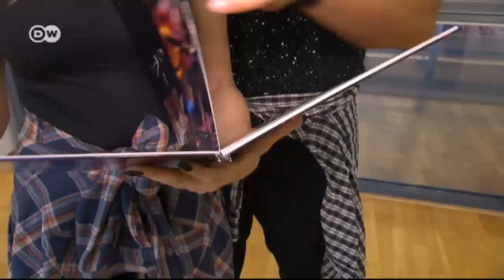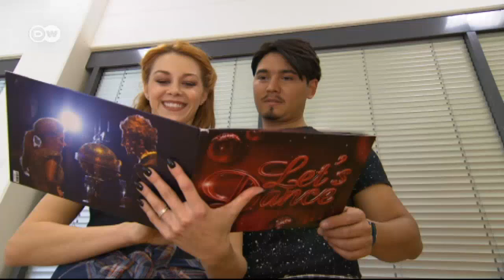Homeland Europe: Romania and Germany | Euromaxx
Oana Nechiti is a professional dancer from Romania who now lives in Germany. German actor Daniel Bucher has set up home in the Romanian city of Sibiu. They reflect on the two countries’ similarities and differences.